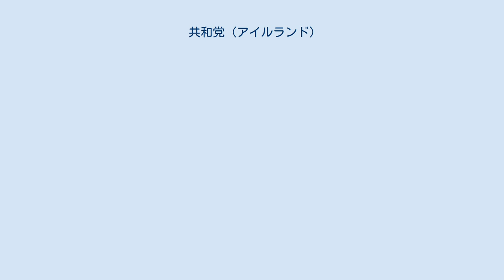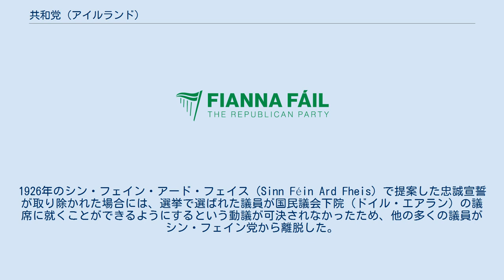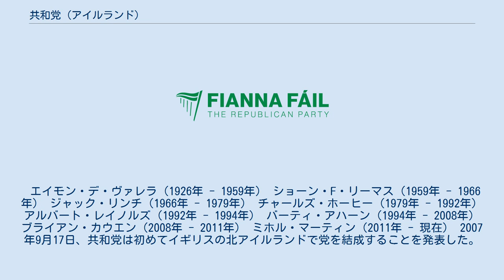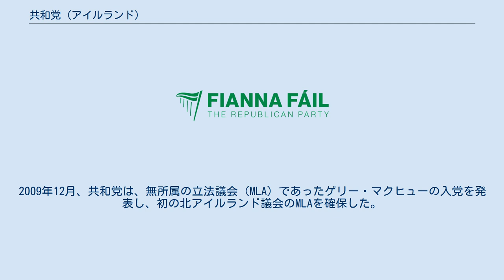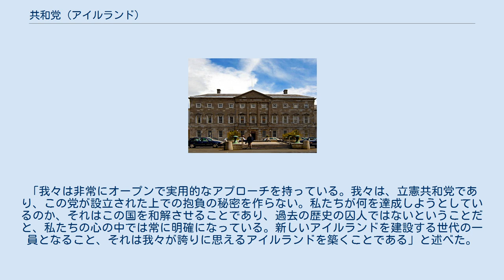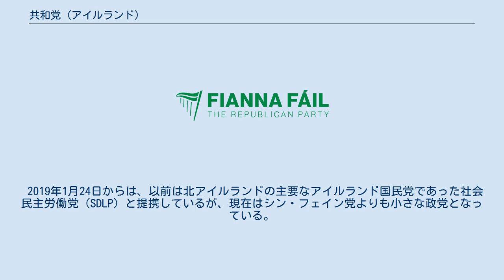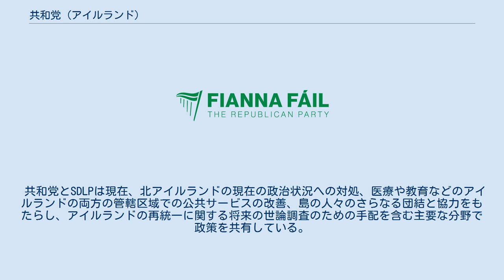共和党 (アイルランド)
1926年設立の政党・政治団体
エイモン・デ・ヴァレラ
共和党（きょうわとう、愛: Fianna Fáil - An Páirtí Poblachtánach、英: Fianna Fáil - The Republican Party）は、アイルランドの政党。
 正式名称「フィアナ・フォイル - 共和党」の「フィアナ・フォイル（Fianna Fáil）」は、アイルランド語で「運命の兵士たち」の意味である。
 現在、第33次国会の連立政権のひとつであり、2020年6月27日に共和党、統一アイルランド党、緑の党の間で連立政権が合意された後に結成された。
1992年以来の虹の連立であり、共和党が政権を握るのは2011年以来となる。
 1926年5月16日、アイルランド内戦後の棄権主義の問題でシン・フェイン党の反条約派から分裂したエイモン・デ・ヴァレラと支持者によってアイルランド共和党として設立された。
1927年以来、共和党は統一アイルランド党とともにアイルランドの二大政党の一つであり、どちらも中道右派であり、労働党やシン・フェイン党の右に位置する政党である。
20世紀のほとんどの間、アイルランドの政治を支配しており、創立以来、統一アイルランド党か労働党のどちらかがすべての政府を率いてきた。
1932年から2011年までの間、統一アイルランド党は国民議会下院（ドイル・エアラン）で最大の政党であった。
1989年から2011年までは、左派と右派の政党との連立政権を率いていた。
 党首のミホル・マーティンは、第32次国会の初めに、統一アイルランド党率いる少数派政府との間で信頼と供給の取り決めを行った。
 共和党は2020年6月27日から連立政権のひとつとなっている。
総選挙後の数か月間の政治的膠着状態を経て、共和党は統一アイルランド党、緑の党と連立協定を結ぶことで合意した。
これはアイルランド政治史で初めてのことで、共和党と統一アイルランド党が正式に連立を結んだことはなかった。
共和党党首のミホル・マーティンは、2022年に統一アイルランド党党首に交代する前に、政府の最初の2年間は首相としての役割を果たすために指名された。
前任者で統一アイルランド党党首のレオ・バラッカーは、アイルランドの副首相に就任した。
共和党が政権を握るのは、1997年から2011年までのバーティ・アハーン、ブライアン・カウエン以来、初めてとなる。
80年以上にわたって下院（ドイル・エアラン）で最大の政党であったが、経済政策の失敗を受けて2011年2月の総選挙で惨敗し、20議席の獲得にとどまった。
2016年の総選挙では44議席を獲得し、国民議会（ウラクタス）の下院（ドイル・エアラン）と上院（シャナズ・エアラン）で最大の野党となり、第2党となっている。
 2009年4月16日に欧州自由民主改革党へ、同年実施の欧州議会議員選挙後には欧州自由民主同盟へそれぞれ加盟している。
2019年2月9日以降、共和党は北アイルランドの社会民主労働党と提携している。
 共和党は、シン・フェイン党の元指導者であるエイモン・デ・ヴァレラによって設立された。
1926年のシン・フェイン・アード・フェイス（Sinn Féin Ard Fheis）で提案した忠誠宣誓が取り除かれた場合には、選挙で選ばれた議員が国民議会下院（ドイル・エアラン）の議席に就くことができるようにするという動議が可決されなかったため、他の多くの議員がシン・フェイン党から離脱した。
デ・ヴァレラの新党は同年4月2日に党名を採用した。
同党は条約締結にも反対していたが、棄権主義を拒否し、代わりにアイルランド自由国の内部からの共和化を目指していた。
共和党の経済独裁主義の綱領は、農民や労働者階級、貧困層にアピールしていたが、より裕福な層には疎外感を与えていた。
 共和党は1932年3月9日に初めて政権に就いた。
2011年の選挙までの79年間のうち61年間政権を握っていた。
最長の連続政権期間は15年11か月（1932年3月 - 1948年2月）である。
20世紀での最長の単独離職期間は4年4か月（1973年3月 - 1977年7月）であった。
党首全員が首相を務めた。
 共和党は2009年4月16日に欧州自由民主同盟（ALDE）に加盟し、2009年6月から2014年7月1日までの第7期欧州議会期間中は、同党の欧州議会議員（MEP）がALDEグループに座っていた。
同党は自由主義インタ...